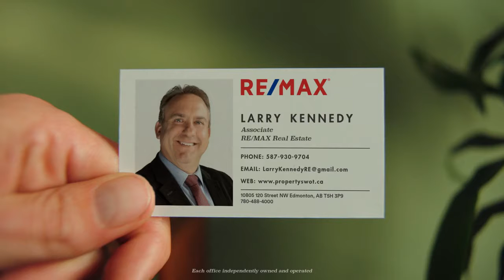Larry Kennedy REMAX